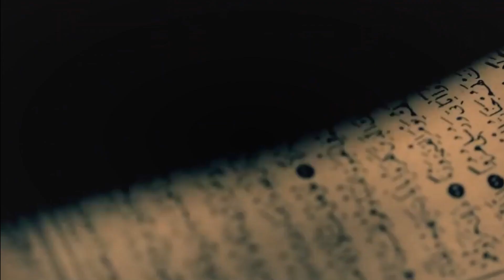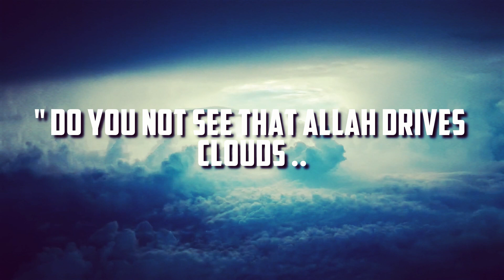Quran And Science #3 | The Formation Of Clouds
►Have these videos delivered to your inbox once a week, Link to Sign up:
                             Quran and science
🎬--More This series coming soon...

All footage used in our videos are licensed to Hafsaz Islamic channel, and you are not permitted to cut clips and use them in your own videos (without permission from the original owner of the stock footage, audios, or images) You must also seek permission from the footage owner before monetizing any content.

Formation of Clouds in Quran,
Clouds in Quran,
Water cycle in Quran,
Quran and Science,
Weight of Clouds in Quran,

quran and modern science,
science in quran verses,
quran and science facts,
quran and science discoveries,
9 scientific facts in quran,
quran and science in urdu,
quran science facts,
quran and biology,
physics in quran,
al quran and science,
quran and physics,

9 scientific facts in quran,
quran science facts,
quran and biology,
physics in quran,
quran and physics